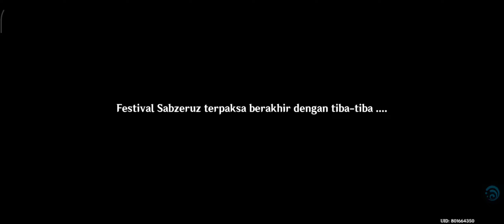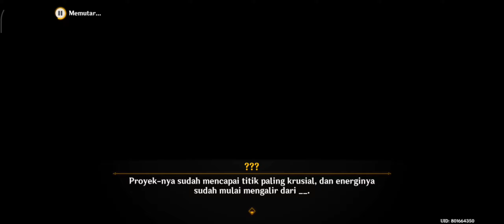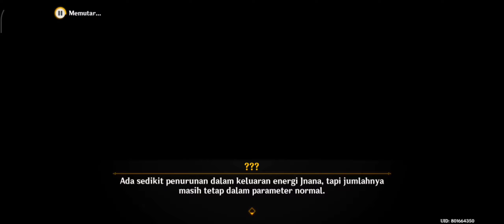[QUEST ARCHON] "Fajar Seribu Mawar" Chapter III: Bag. II - Genshin Impact PART 1/3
QUEST ARCHON (Baru)
Judul : Fajar Seribu Mawar
Deskripsi : Festival Sabzeruz akan dimulai. Sesuai dengan yang telah disepakati, kamu kembali ke Kota Sumeru untuk mencari Dunyarzad dan berpartisipasi di dalam festival tersebut bersama-sama.

PART 1